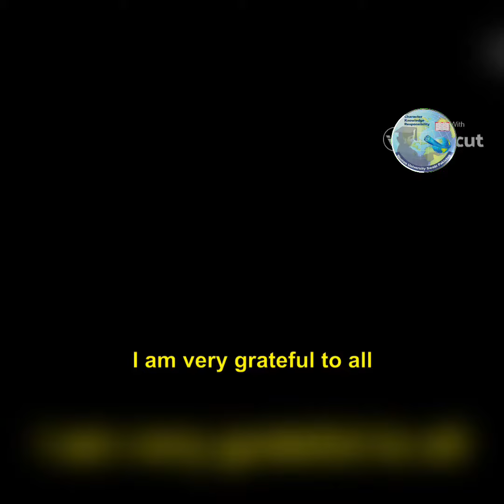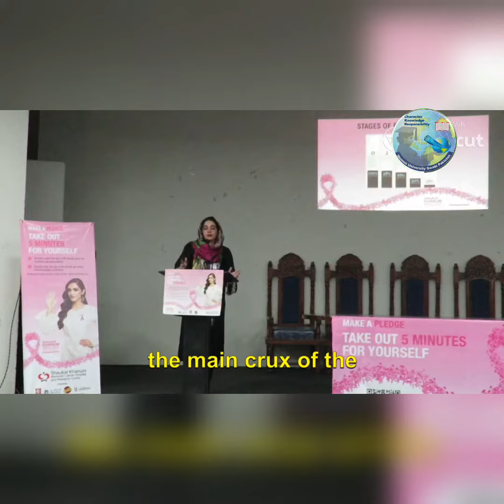Breast Cancer Awareness Seminar arranged in Women University Swabi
Description
Best Female University in Khyber Pakhtunkhwa |Women  University Swabi Topi Road Kotha

Women University Swabi is a public university situated in Swabi, Khyber Pakhtunkhwa, Pakistan. The university is run by the provincial government and was founded in 2016.

Vision
Women University, Swabi intends to produce world class leaders, educationist, scientists, researchers, IT professionals, artists, social scientists, policy makers having sound knowledge, vision, integrity and moral values.

Mission
The University is committed to inculcate quality education at affordable prices to its graduates, who will play a vital role in building sagacious societies, dignified nations and socially responsible global community.

Women  University Swabi
 Pakistan

This is the official YouTube channel of the Women University swabi

Twitter.com/@wuswabi